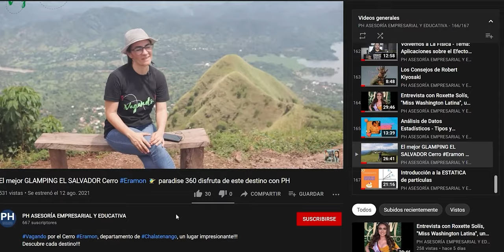ANALISIS DE DATOS - METODO CUANTITATIVOS.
El análisis de datos cuantitativos es una actividad planificada, sistemática y progresiva, lo cual es cierto, ya que al proponer una investigación cuantitativa, se debe explicitar cómo se analizarán los datos, proponiendo un plan o camino metódico u ordenado.